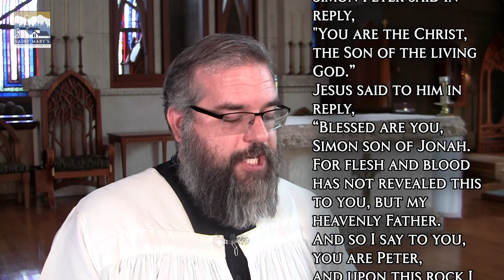St. Mary's Sunday: 21st Sunday in Ordinary Time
Father Christopher Gray reads today's Gospel and gives his reflection.